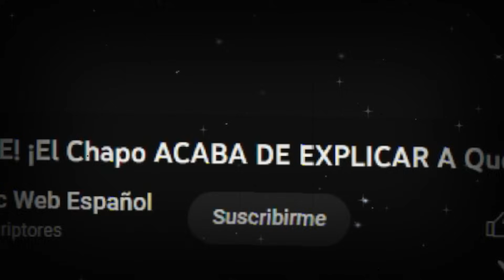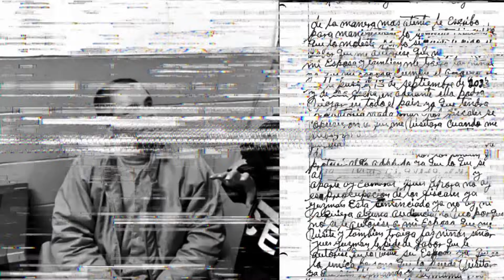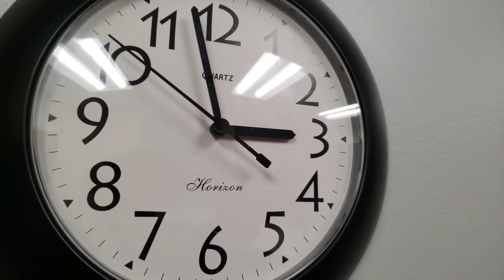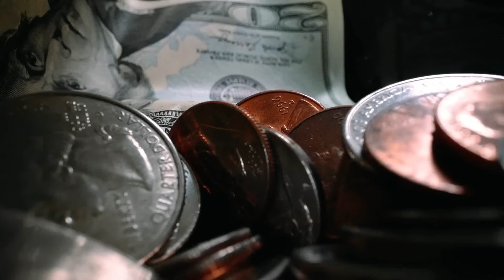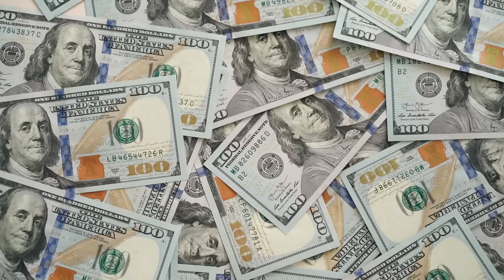El Chapo Acaba De Lanzar Un HORRIBLE MENSAJE Desde Su CELDA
🔥 El Chapo Envía Mensaje Aterrador Desde Su Celda - Revelaciones Impactantes! 🌐 🔥

🎥 ¡Mira Ahora para Descubrir Detalles Impactantes! 👀

En este video imperdible, desentrañamos el escalofriante mensaje que El Chapo acaba de enviar desde su celda. ¡Prepárate para revelaciones impactantes que te dejarán sin palabras!

💬 Únete a la Conversación:
Comparte tus reacciones y pensamientos en los comentarios. ¡Analizaremos juntos el inquietante mensaje de El Chapo!